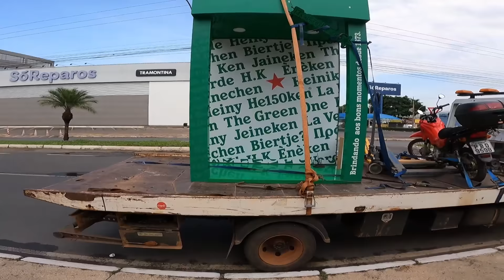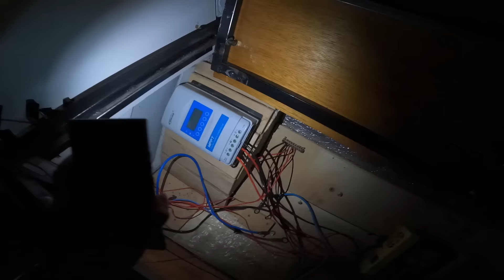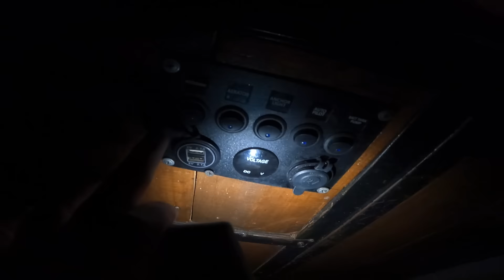Veja como ficou a Kombihome depois de 30 dias abandonada.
💙 Quer ajudar a gente ? Seja um apoiador desse sonho. Veja as formas aqui:

🎁 Com o Apoia-se você nos ajuda mensalmente com o valor escolhido e cada um deles tem um benefício que você ganha:

📱Que tal interagir com outros viajantes ou com pessoas que também gostam da gente ? Entre no nosso grupo:

Quem somos ? Somos Luciano (27) e Luciene (24), saímos de Brasilia até o Paraná morando em uma moto e agora estamos morando há mais de um ano em uma Komhome que nós fizemos pra viajar por todo o Brasil.
Queremos viajar pelo mundo todo, conhecer as culturas e comidas típicas de todo canto... Nós não temos casa alugada, empresa ou recebemos ajuda dos nossos pais e sonhamos trabalhar e viver de internet.